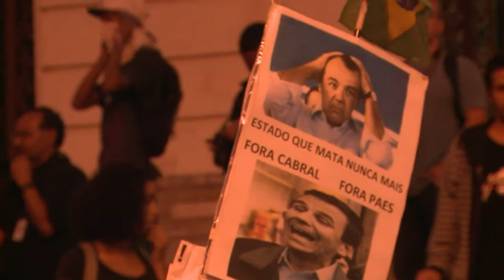Invasão na Câmara de Vereadores do Rio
A Câmara dos Vereadores do Rio de Janeiro foi ocupada na noite desta quarta-feira por manifestantes. Eles invadiram o prédio por uma porta lateral.